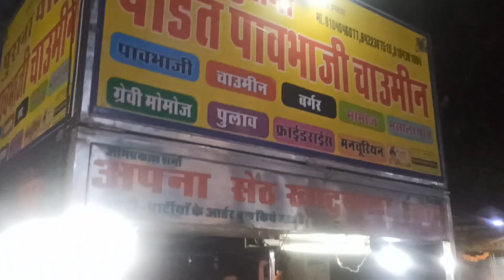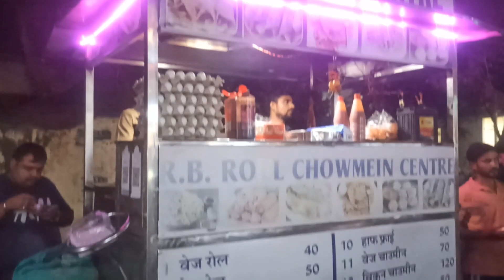Masala Pav Bhaji of famous food Street of Jaipur City